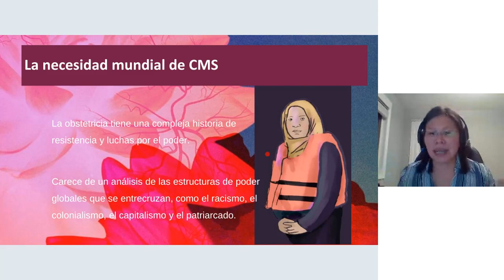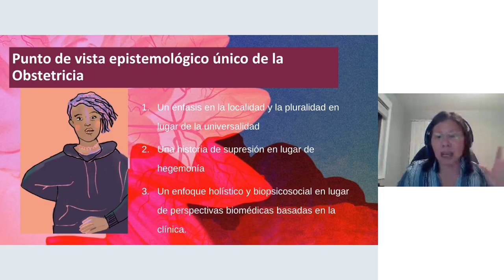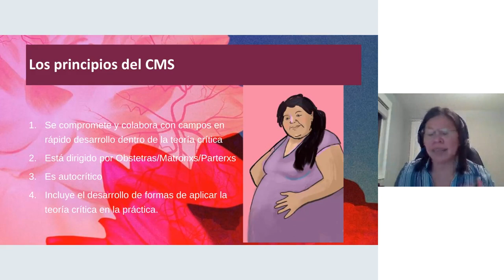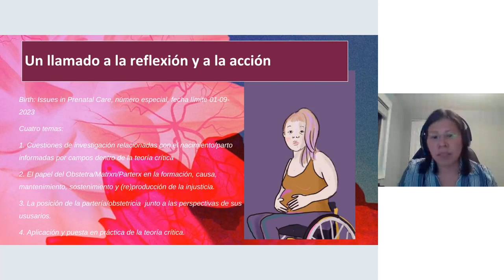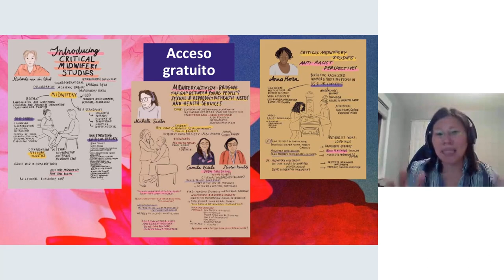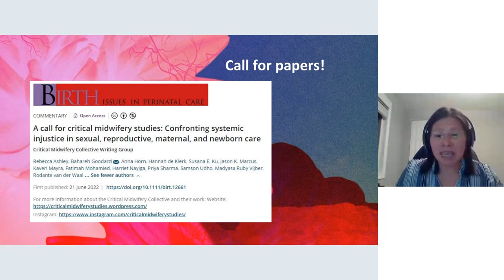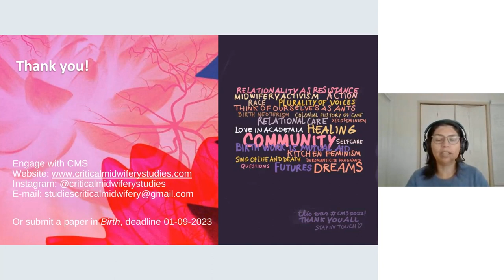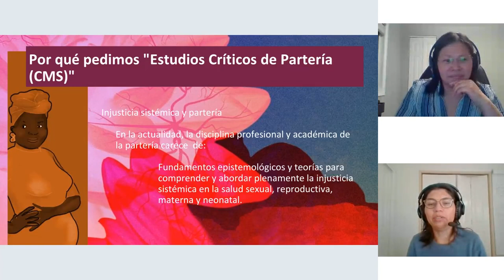04 Susana Ku (Spanish)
VIDM 2023: Critical Midwifery Studies: A space to framing the enemy of the art and science of midwifery (Spanish)

Facilitator: Paola Wilkin

We are a growing transnational collective consisting of members from the Global South and North, including midwives, doulas, scholars, educators, and mothers calling for an expansion of midwifery research to include what we coin “Critical Midwifery Studies”. We envision a Critical Midwifery Studies that uses three principles: 1.engagement and collaboration with rapidly developing fields within critical theory, 2.midwifery-led, 3. self-critical (developing ways to implement critical theory into practice). Systemic injustice is a threat to sexual, reproductive, maternal, and newborn health, hence the application of the art and science of midwifery. The effects of this injustice are reflected in the high maternal and neonatal morbidity and mortality rates in formerly colonized countries of the Global South, in marginalized communities of the Global North, and in underprivileged classes around the world. We aim for an open discussion about midwifery research, education, practice, policy, and regulations, that are largely White and Western-centric, using positivistic and universalist principles of biomedical research. Although we recognize the global struggle for legitimacy that midwives face as they work to make their models of care more accessible, this coincides with pressure to engage with dominant and dominating paradigms, using language and approaches that are valued by regimes of power.

Our presentation will include a summary of our experience launching the first bilingual summer school for Critical Midwifery Studies held on July 2022, with delegates around the world. We will explain how our collective planned this activity including principles of equity and accessibility